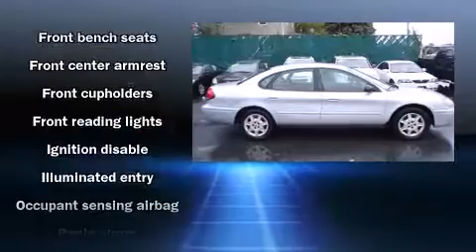2007 Ford Taurus SE Sedan in Framingham, MA 01702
Direct Auto Mall
154 Waverly Street  Rt 135

You're going to love the 2007 Ford Taurus. With fewer than 50,000 miles on the odometer, this 4 door sedan prioritizes comfort, safety and convenience. It features an automatic transmission, front-wheel drive, and a 3 liter 6 cylinder engine. Ford infused the interior with top shelf amenities, such as: a tachometer, variably intermittent wipers, air conditioning, tilt steering wheel, power windows, cruise control, and 1-touch window functionality. Audio features include an AM/FM radio, a cassette player, and 4 speakers, providing excellent sound throughout the cabin. Please don't hesitate to give us a call.